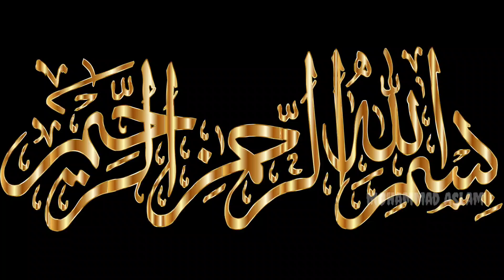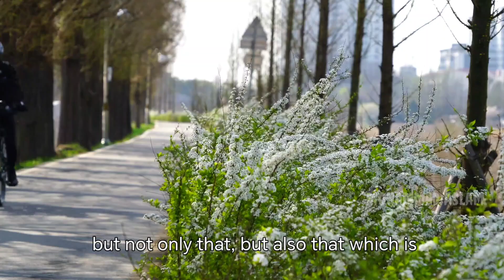Darood Sharif 100 times |Jumma ke din Assr Namaz ke bad Darood 80 Martaba padhne se 80 sal ka Sawab